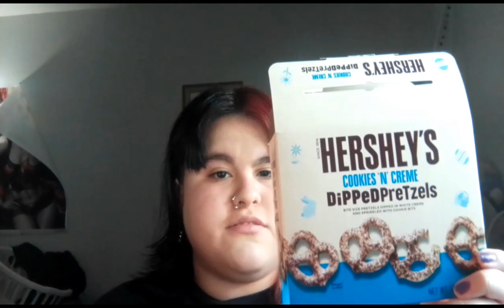Hersheys Pretzel Tasting!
Love Hersheys? Love Pretzel? Maybe this will be your new snack! First time trying these pretzels, so let's hope it's good!